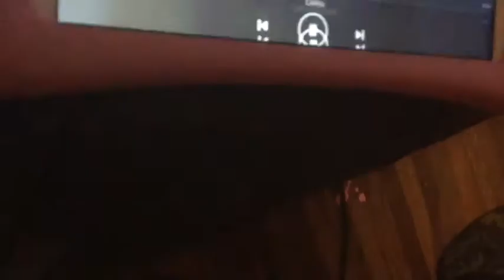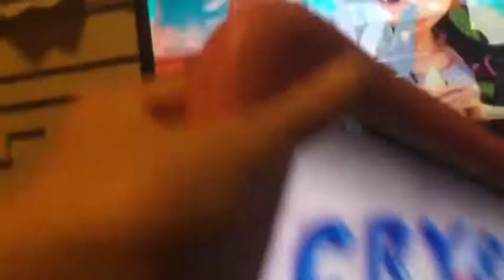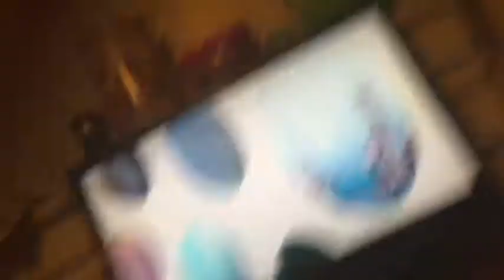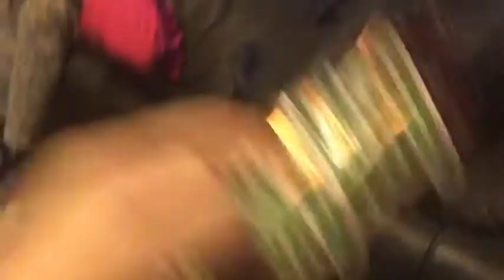I WENT INSIDE A MIRACULOUS LADYBUG EPISODE (BEST DAY EVER) part 2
Omgggg I can’t believe I saw marinette and Adrien kiss omg they are so cute
Also once again I know I didn’t actually go inside an episode this is just pretend
Anyway uhhh enjoy the video I guess?